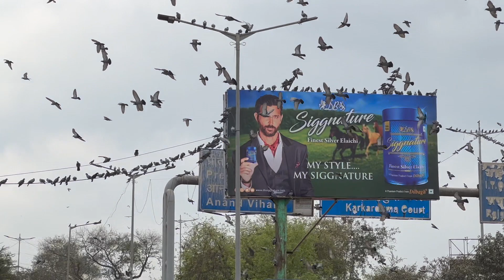Kashu Ne Gira DIya